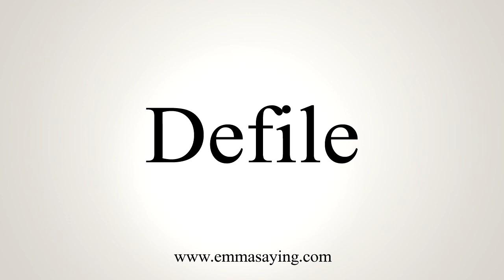How To Say Defile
Learn how to say Defile with EmmaSaying free pronunciation tutorials.